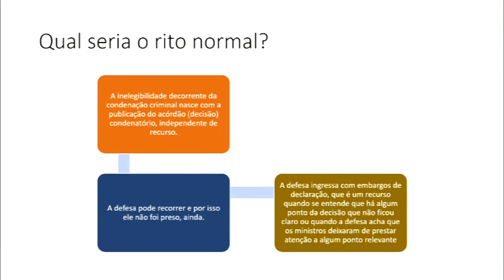Conjuntura em 22 de abril de 2022 video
Video recebido de um seguidor